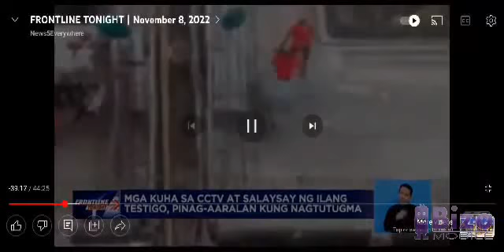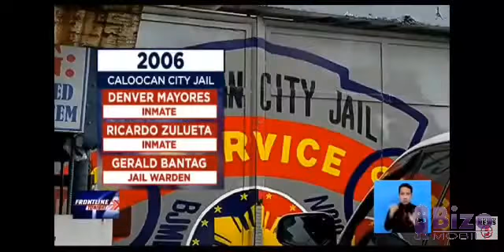Frontline tonight november 8, 2022